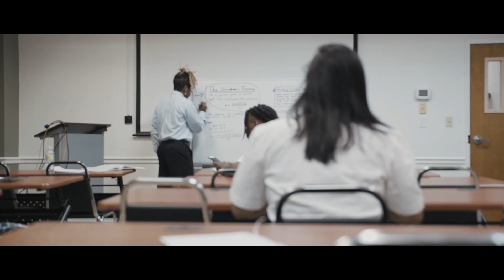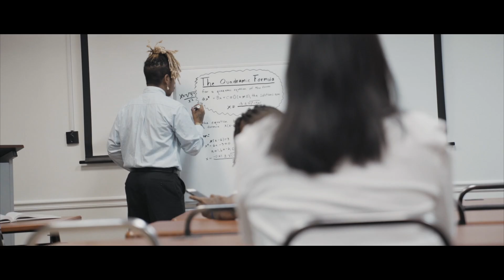Joe Billion - No Questions (Official Music Video)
Creative Director RemyAllure™